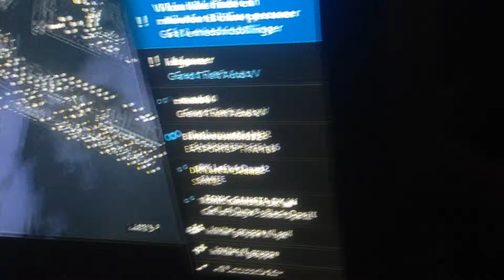8. november 2015